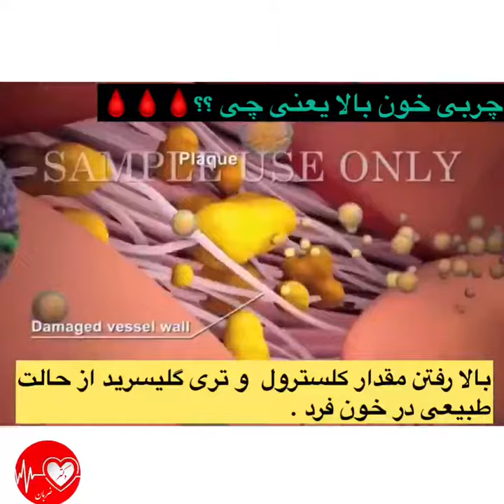چربی خون بالا ، کلینیک قلب دکتر ضربان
چربی خون بالا (یا قاتل خاموش) از عوامل اصلی ایجاد سکته و مرگ ومیر

درمان 👈🏻به موقع 👉🏻 چربی خون علاوه بر جلوگیری از تنگی عروق قلبی  احتمال بهبودی این بیماری را افزایش میدهد✅

💉 آزمایش خون بهترین راه تشخیص این بیماریست.
⚠️علائم ذکر شده در ویدیو را زنگ خطر حساب کرده و بی ملاحظه از کنارشان رد نشوید ⚠️

❤️دکتر ضربان
آماده ی ارائه‌ی به روزترین خدمات تخصصی قلب به شما عزیزان می باشد❤️

📍شریعتی، بالاتر از میرداماد،ابتدای منظرنژاد، پلاک ۵۳، واحد۹